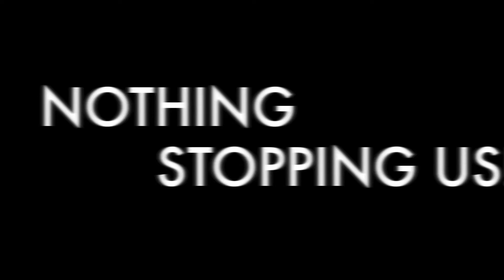We are everywhere....SOT 2011 (Inspired by Visa)